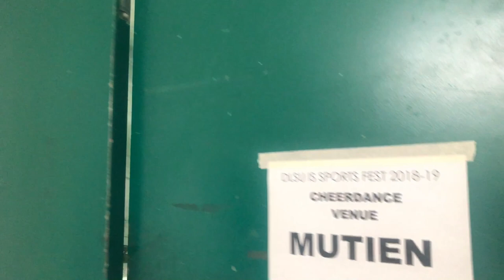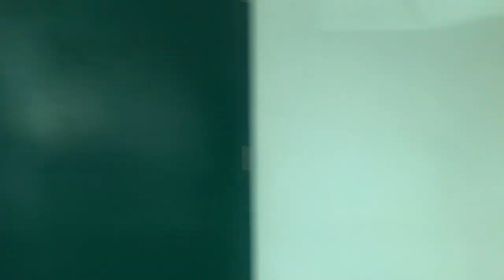VLOG 26 Family Day + Valentine's Gig + Feb Fair 2019!!!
Had a pretty loooong Saturday but def enjoyed every minute of it! Congratulations to the House of Mutien Marie for winning the cheer dance competition AGAIN! Back to back CHAMPS!

P.S: BTS' "Magic Shop" is one of my favorite songs right now so I decided to use this amazing instrumental version of the song from KYUNGSO